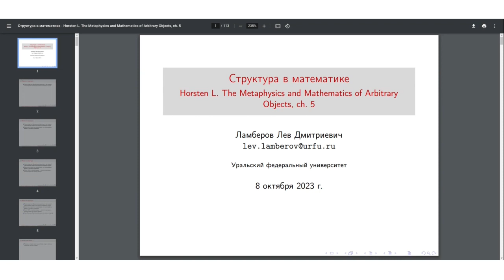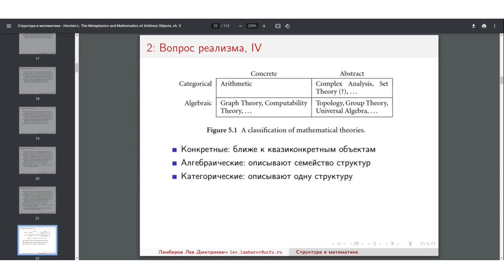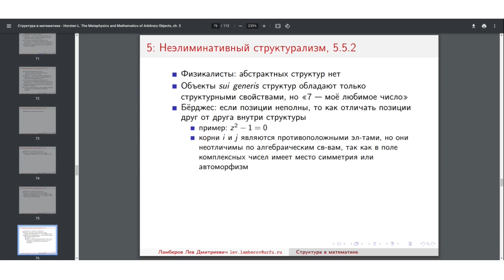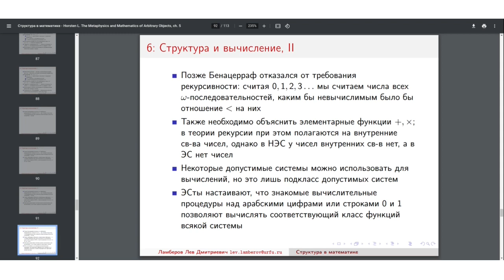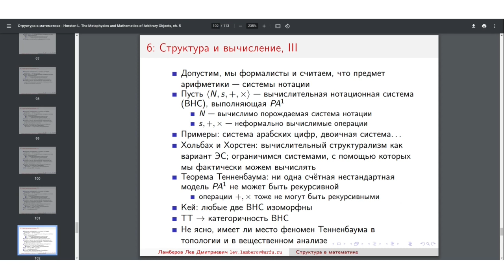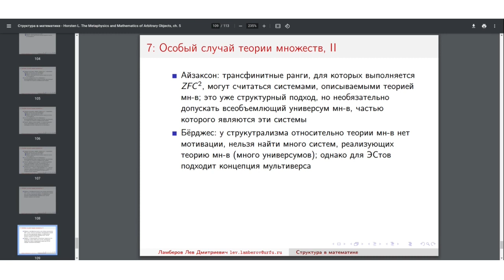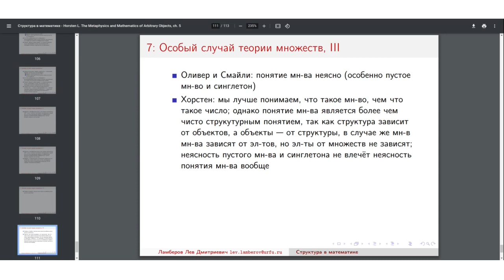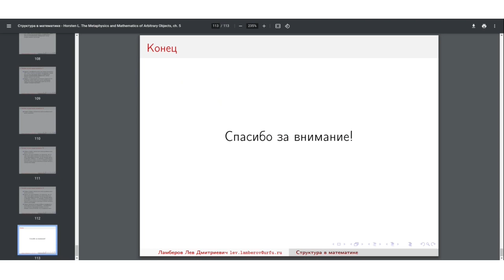20231009: Лев Ламберов о 5 главе книги Л. Хорстена "Метафизика и математика произвольных объектов"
Выступление Льва Ламберова о 5 главе книги Л. Хорстена «Метафизика и математика произвольных объектов» (Horsten L. The Metaphysics and Mathematics of Arbitrary Objects) на заседании кружка аналитической философии 8 октября 2023 г.